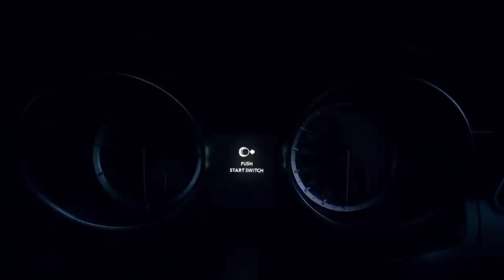Suzuki Motors Bahawalnagar | Suzuki Motors may Massage Free | Suzuki car | Dream car